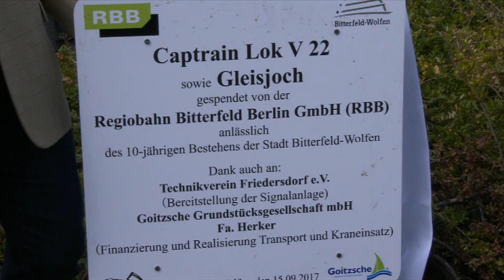Bitterfeld-Wolfen: Ausbau und Qualifizierung der Schnittstelle Bahnhof Bitterfeld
Es wird gebaut am Eingang Bitterfeld-Wolfens. Seit Oktober 2023 ist die Deutsche Bahn damit beschäftigt das Bahnhofsgebäude komplett zu ersetzen. Ist das fertig baut die Stadt den gesamten Bahnhofsvorplatz für 7 Millionen Euro zukunftsfähig um. Das Geld dafür kommt zum Großteil aus dem Strukturwandel Fördertopf des Landes Sachsen-Anhalt. 10 Prozent steuert Bitterfeld-Wolfen dazu.